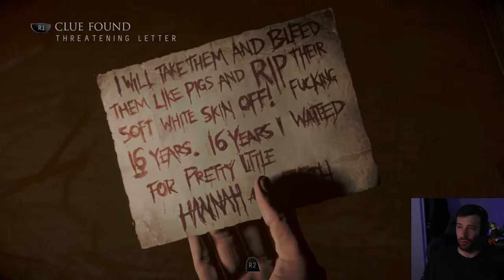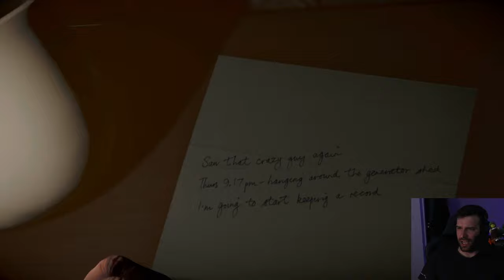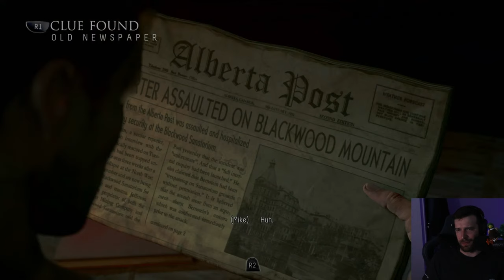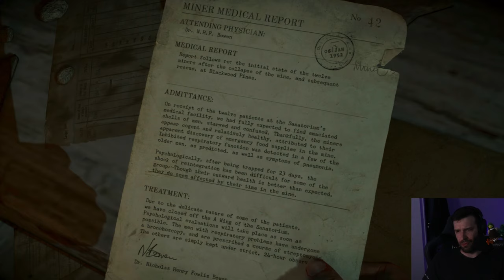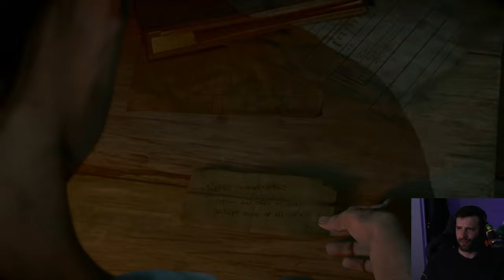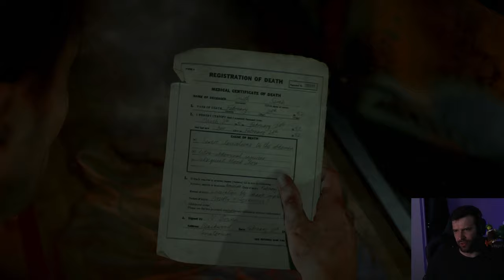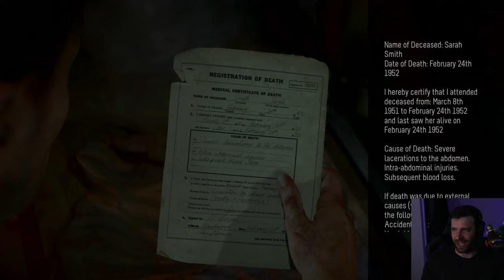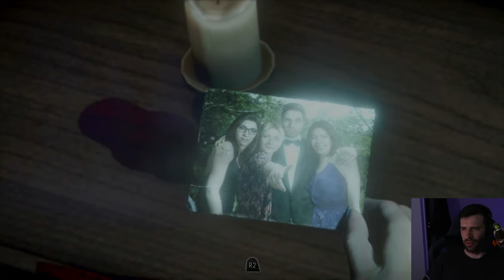Chatting, Until Dawn and FEAR | Not Horror Jail